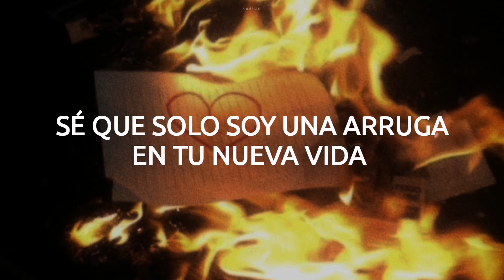Taylor Swift - closure || Español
𝐋𝐲𝐫𝐢𝐜𝐬

[Verse 1]
It's been a long time
And seeing the shape of your name
Still spells out pain
It wasn't right
The way it all went down
Looks like you know that now

[Chorus]
Yes, I got your letter
Yes, I'm doing better
It cut deep to know ya, right to the bone
I know that it's over, I don't need your
Closure, your closure

[Verse 2]
Don't treat me like
Some situation that needs to be handled
I'm fine with my spite
And my tears, and my beers and my candles
I can feel you smoothing me over

[Chorus]
Yes, I'm doing bettеr
Yes, I got your lеtter
Closure, your closure
Your closure, your closure

[Bridge]
I know I'm just a wrinkle in your new life
Staying friends would iron it out so nice
Guilty, guilty, reaching out across the sea
That you put between you and me
But it's fake and it's oh so unnecessary

[Chorus]
Closure, closure, your closure
Your closure